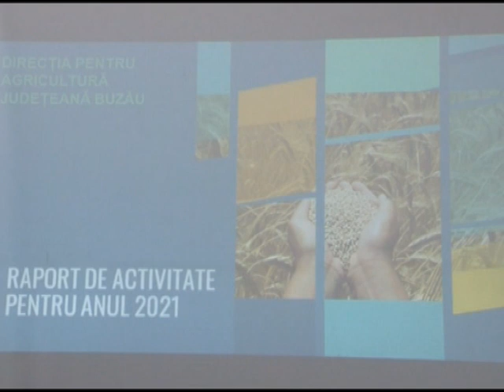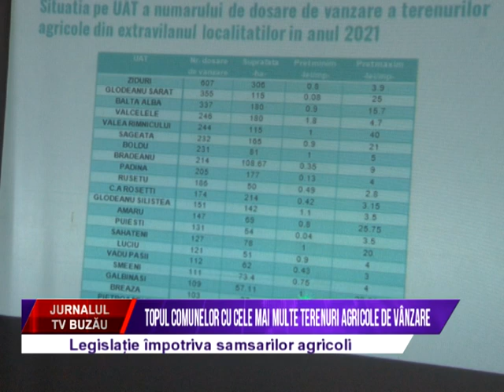Topul comunelor cu cele mai multe terenuri agricole de vanzare